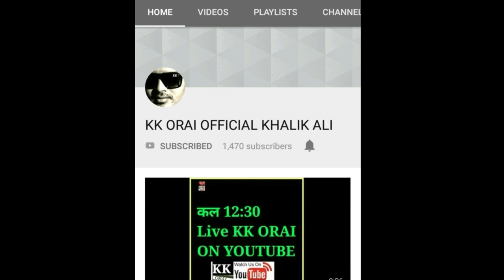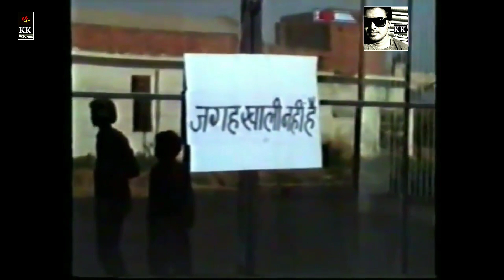Orai Film_Akhri Jurm_New Movie At Orai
**Actor _Anfasul Hasan Orai **

**All Best vedio links **

Plz following us on YouTube Kk orai2.com

*Hallo_frndss*
            *KK ORAI*
 *की एक और नयी पेशकश*

**New vedio 12/2/2019*

**अगर आपको हमारी मेहनत अच्छीलगे**

**PLZ SHARE ALL GROUPS PLZ **